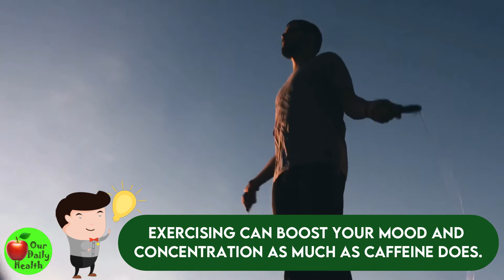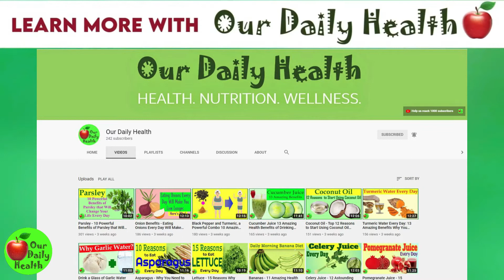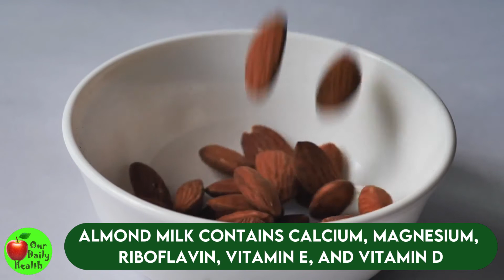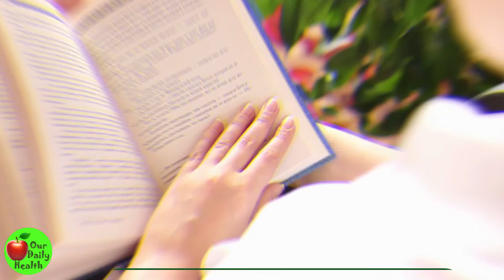How to Combat Caffeine Addiction: 8 Home Remedies to Cure Caffeine Addiction in 21 Days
Caffeine addiction is a serious thing. Caffeine can be found in coffee, tea, soda, and chocolate. Americans tend to consume caffeine from coffee or soda, while Africans and Asians consume more soda and tea. Caffeine is really easy to over-consume, and most people themselves unable to stop taking it. Caffeine is a mild stimulant that can be quite addictive.

Consuming caffeine in moderation is healthy for you. It can keep you alert and focused. It can boost energy and reduce stress. But when used in large amounts, it can be really bad for you. It can cause headaches, insomnia, dehydration, and anxiety and increase your risk for hypertension.

Caffeine addiction can be bad for your physical and mental health. Although it is not formally recognized in the Diagnostic and Statistical Manual of Mental Disorders (DSM-5) - a handbook used by health care professionals to guide the diagnosis of mental disorders, it mentions some caffeine-related issues like intoxication, withdrawal, caffeine-induced anxiety disorder, and caffeine-induced sleep disorder.

Some of the symptoms of caffeine addiction that you may experience are:
 Heart palpitations – racing heart and other heartbeat irregularities
 Dizziness
 Headache
 High blood pressure
 Sleep issues
 Depression

Combating caffeine addiction also comes with its own share of symptoms, and you need to be ready for it, whether you are cutting back on it or quitting caffeine completely.

Some symptoms you may experience from caffeine withdrawal include:
 Intense headache
 Fatigue or sleepiness
 Low mental alertness
 Poor performance on memory tasks

The best way to combat caffeine addiction is to cut back on your use slowly. If you stop completely, you may find yourself experiencing some serious and intense withdrawal symptoms, and you would likely go back to taking caffeine just to relieve the symptoms.

In this video, we will be sharing some home remedies that you can use to cure caffeine addiction and get relief from withdrawal symptoms.

ABOUT Our Daily Health

Our main goal is to give basic, natural home solutions for daily infections and health-related issues, using all-natural daily food active ingredients found in your house.

We also look at the benefits of eating dietary whole foods to improve the general health and wellness of the body.

If you know someone who needs to see this, share it.